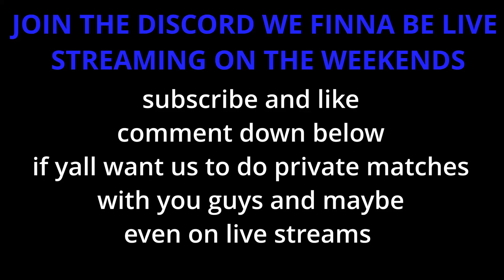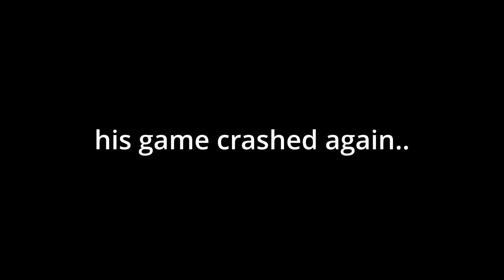1V1 DOMINATION in Apocalypse Rising 2...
Today I 1v1ed a fellow youtuber and let's just say that I kind of destroyed him (srry lol)
Roblox: RiseAspxct
Youtuber: @Shade_Stormer